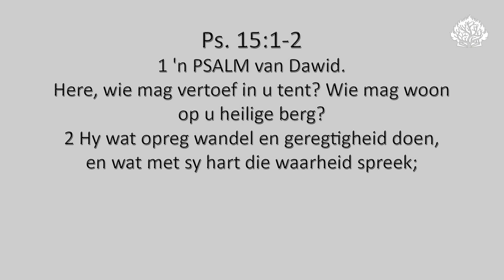Hoe lyk 'n persoon wat in 'n verhouding met God staan?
Ds. Ryno van As se oordenking uit Ps. 15:1-2

In ons boekwinkel: "𝘋𝘪𝘦 𝘳𝘦𝘨𝘦𝘳𝘪𝘯𝘨 𝘷𝘢𝘯 𝘊𝘩𝘳𝘪𝘴𝘵𝘶𝘴 𝘪𝘯 𝘴𝘺 𝘬𝘦𝘳𝘬".